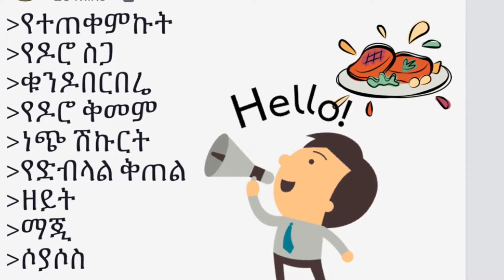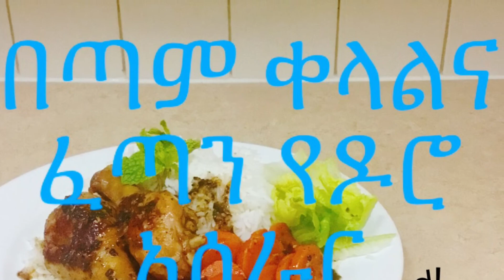delicious chicken recipe በጣም ቀላልና ፈጣን የዶሮ አሰራር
በጣም ቀላልና ፈጣን የዶሮ አሰራር